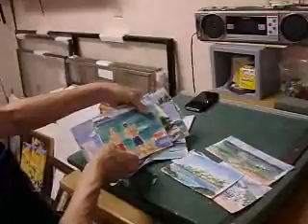Linne Thomas Painter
Meet Painter and Founding Member-Linne Thomas